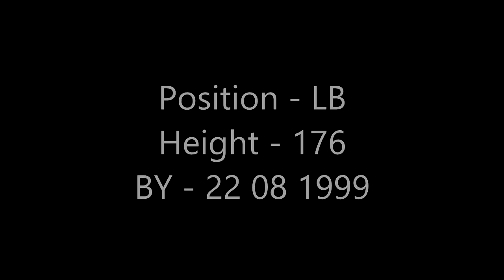Qetia Kunelashvili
Women's team Left Back - Qetia Kunelashvili
Turn on HD 720P